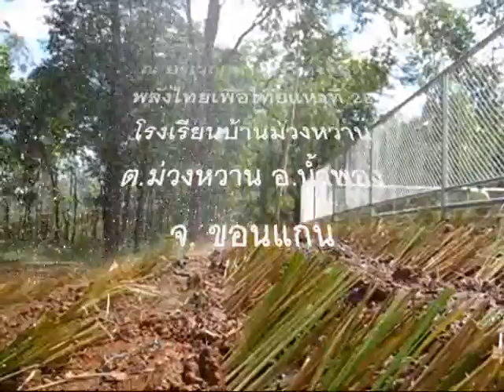5 กค 2554 ปท.4 ปลูกหญ้าแฝก ที่ รร.ม่วงหวาน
ปท.4 ปลูกหญ้าแฝก ที่ รร.ม่วงหวาน